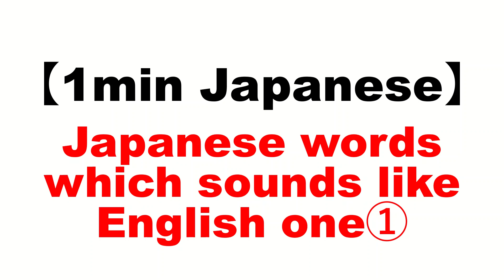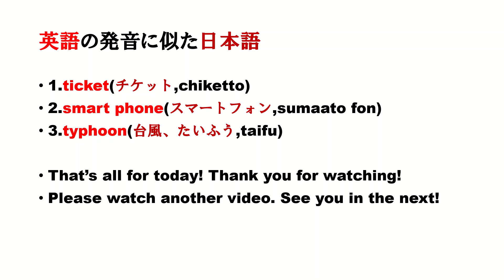You can speak it easily! Japanese words which sounds like English one.